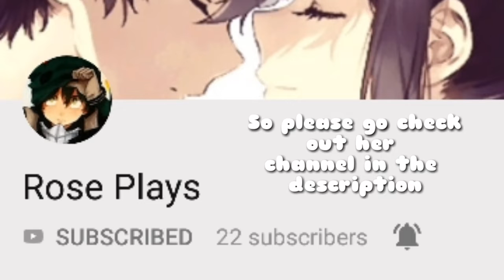Thank You Rose Plays ♡